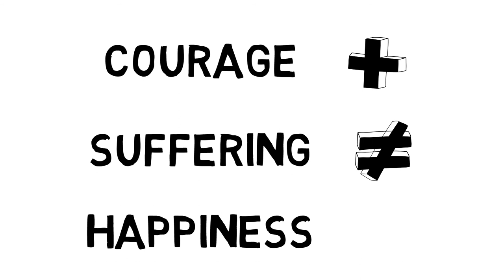The Fear & Doubt Formula and how to reverse it!